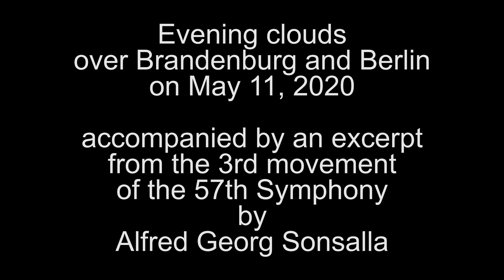Evening clouds over Brandenburg and Berlin on May 11, 2020 Falkensee Germany, Alfred Georg Sonsalla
Evening clouds over Brandenburg and Berlin on May 11, 2020 Falkensee, Havelland Germany 4K Video, accompanied by an excerpt from the 3rd movement of the 57th Symphony by Alfred Georg Sonsalla